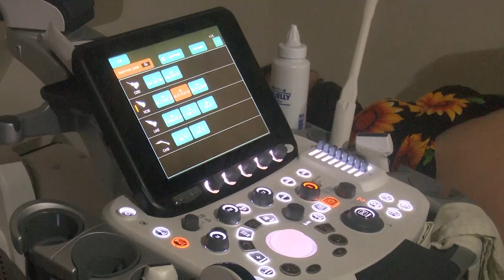Analizan autoridades del Programa Materno Infantil insatisfacciones durante el 2024.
El 2024 ha sido para el programa Materno infantil, en Villa Clara, un año muy difícil, con resultados que distan del esfuerzo de muchos y los indicadores históricos. A pocos días de concluir el año, las autoridades del sector de la  salud en la provincia dan a conocer aciertos e insatisfacciones de este programa.